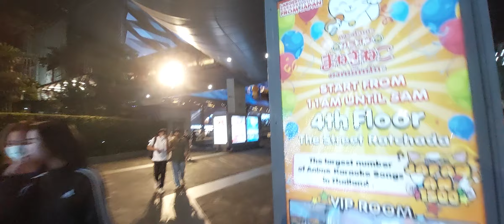The Street area Ratchada 24/7 open..amazing Bangkok 🇹🇭❤️🇹🇭